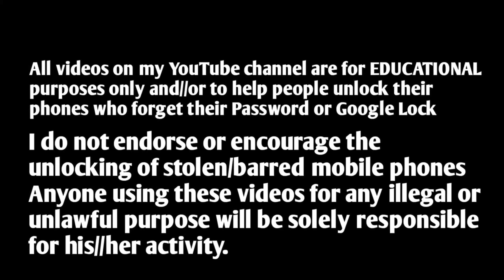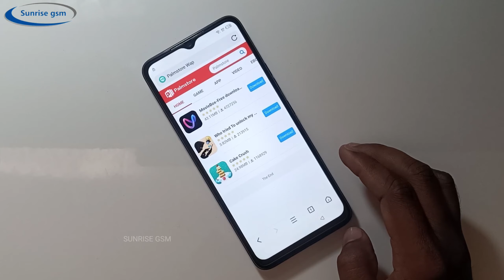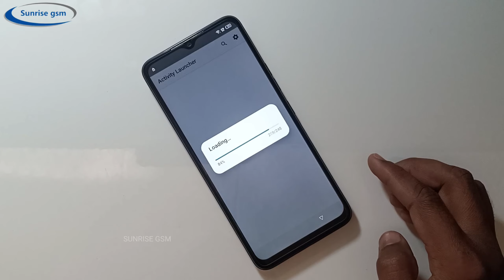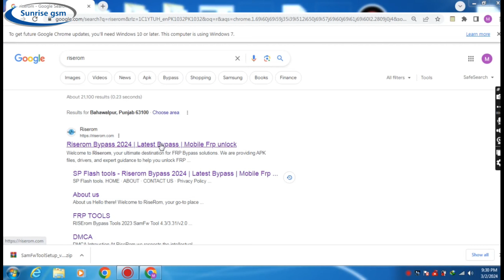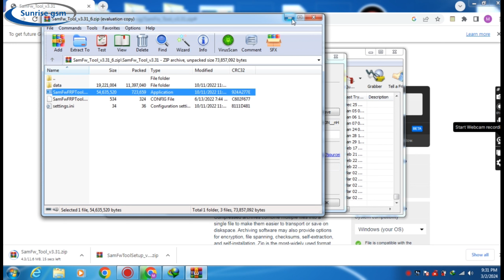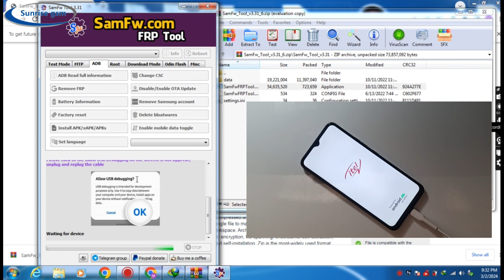all itel frp bypass android 12/13 | new trick | no apk install, no xshare ,no Palmstore, itel bypass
itel p40 frp bypass android 12 app not installed
Itel S18 Google FRP Bypass Account S663L Android 12 Without pc
S663L Bypass Google Account Frp Solution Android 12 Without PC